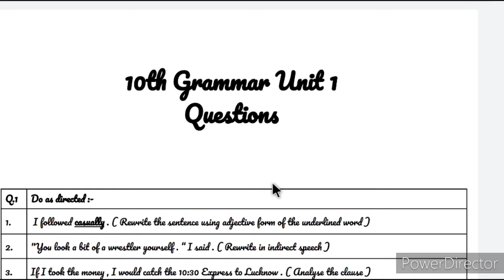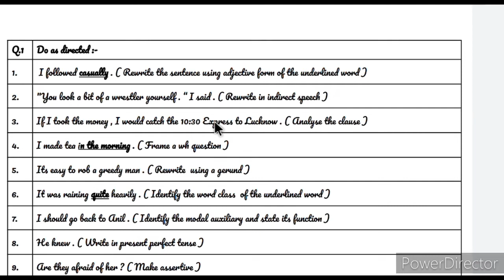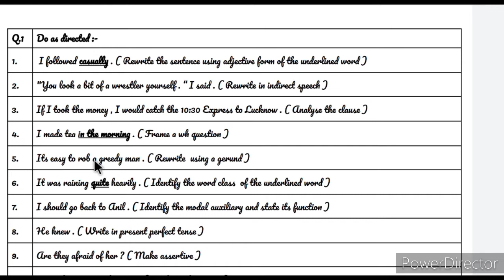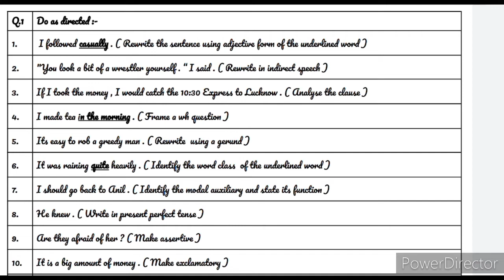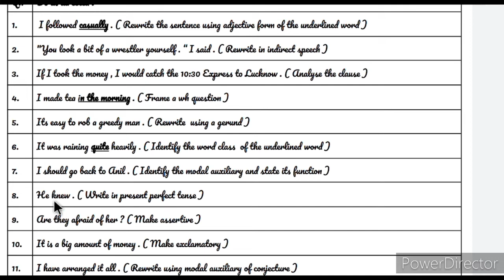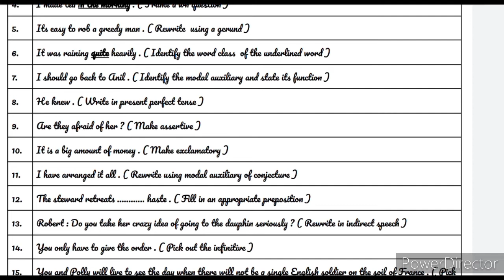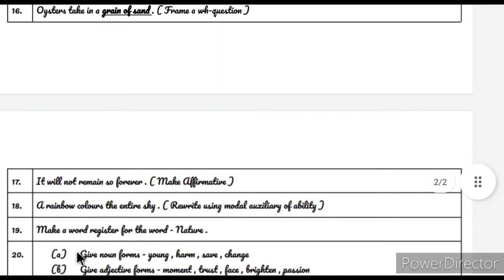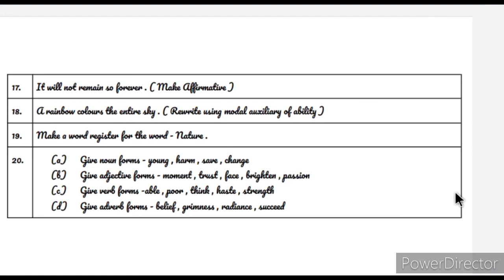10th english grammar unit 1 | 10th class english grammar unit 1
10th english grammar unit 1 | 10th class english grammar unit 1 | English grammar | 10th grammar |